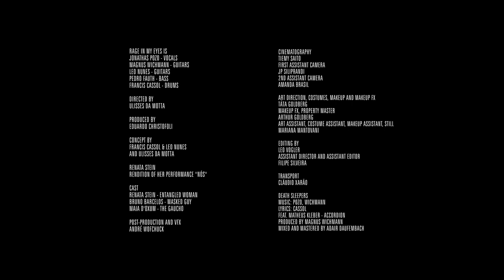RAGE IN MY EYES - Death Sleepers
RAGE IN MY EYES presents "DEATH SLEEPERS"

A COLATERAL FILMES production

JONATHAS POZO (V)
MAGNUS WICHMANN (G)
LEO NUNES (G)
PEDRO FAUTH (B)
FRANCIS CASSOL (D)

Cast:
RENATA STEIN , BRUNO BARCELOS, MAIA D'OXUM

Guest musician: MATHEUS KLEBER

Art direction, costume and make up:
TÁTA GOLDBERG

Make up effects by SHOGUN FX STUDIO

Cinematography:
TIEMY SAITO

Concept:
FRANCIS CASSOL & LEO NUNES and ULISSES DA MOTTA

Production and editing: EDUARDO CHRISTOFOLI

Directed by ULISSES DA MOTTA

"Death Sleepers"
Lyrics: Cassol

Music mixed and mastered by Adair Daufembach

Produced by Magnus Wichmann